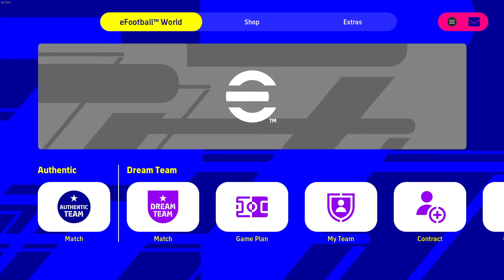رحلة البحث عن الفوز #2 (رد الثأر) 💪😆 eFootball 2022